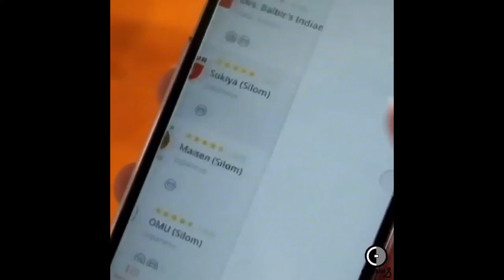best food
bect food